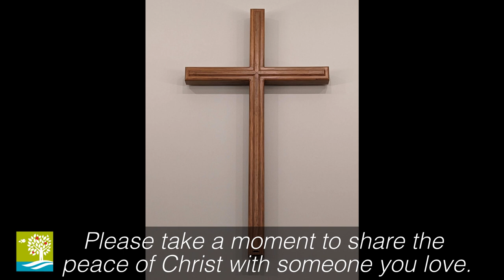Why Pentecost Matters So Much - May 19th, 2024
The title of Sunday's sermon by Pastor Doug Lain is, "Why Pentecost Matters So Much."  The scripture lesson is Acts 2:1-21. Pentecost is sometimes known as the Birthday of the Church. Come out on Sunday and see why Pentecost is so important to the Church - not just in the first century; but even today!